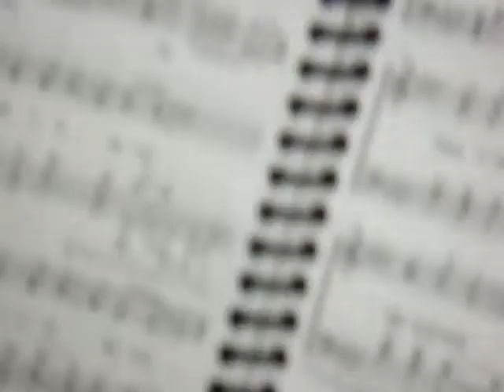1000 voices Kernersville, NC 2008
Let Us Worship pt1-Here is the greatest new song we learned at 1kv this year. The songleader is Jay Conner from Moorehead, NC!